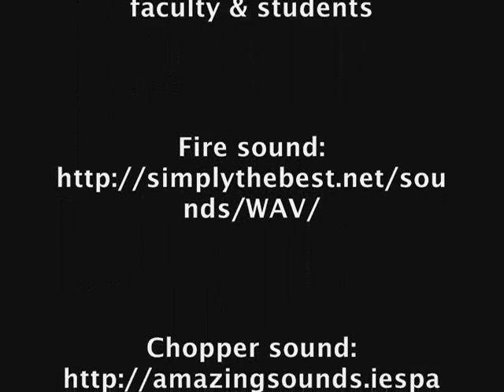3D Animation of San Diego 2007 Wildfire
Created By Aude Esperbe.